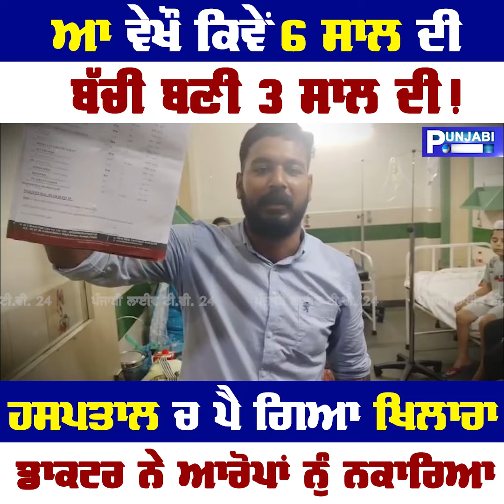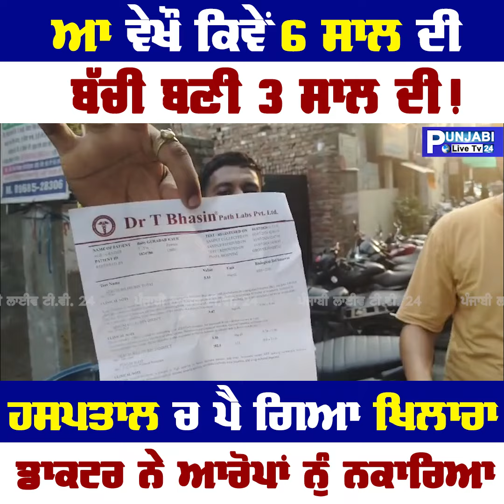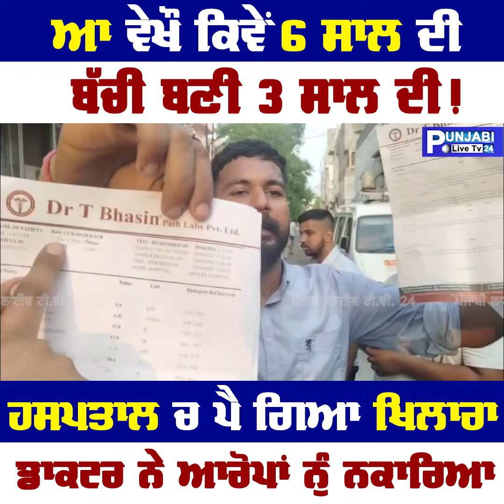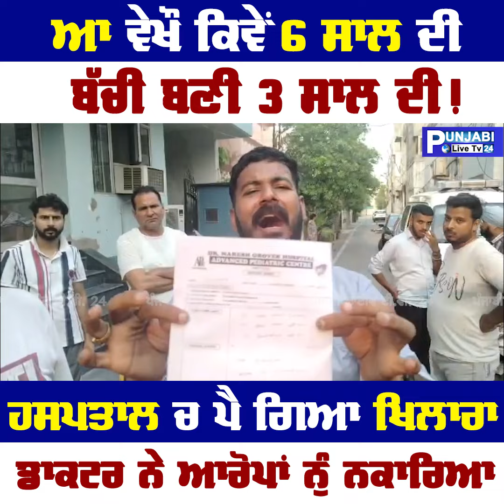ਹਸਪਤਾਲ ਦਾਖ਼ਲ ਬੱਚੀ ਦੀ ਉਮਰ ਗ਼ਲਤ ਤੇ ਇਲਾਜ ਸਹੀ ਨਾ ਹੋਣ ਕਰਕੇ ਪਰਿਵਾਰ ਨੇ ਕਰਤਾ ਹੰਗਾਮਾ, ਡਾਕਟਰ ਨੇ ਰੱਖਿਆ ਅਪਣਾ ਪੱਖ